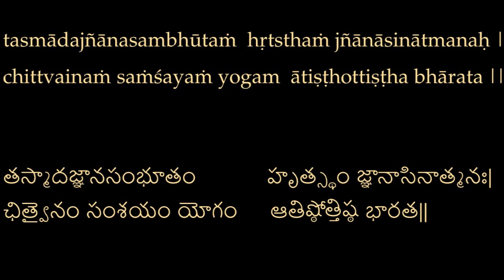Bhagavad Gita - Self-Study భగవద్గీత పాఠాలు Ch. 4:42 అధ్యా. 4:42 English Telugu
తస్మాదజ్ఞానసంభూతం హృత్స్థం జ్ఞానాసినాత్మనః|
 ఛిత్వైనం సంశయం యోగం ఆతిష్ఠోత్తిష్ఠ భారత||

కనుక అర్జునా! అజ్ఞానము నుండి పుట్టిన నీ హృదయము నందు గల సందేహములను జ్ఞానమనే ఖడ్గముతో ఛేదించి,నిష్కామకర్మ అనే యోగమును అవలంబించి, ఇక లెమ్ము.